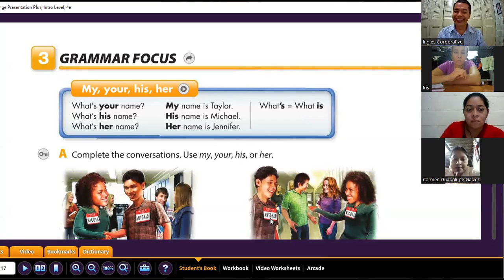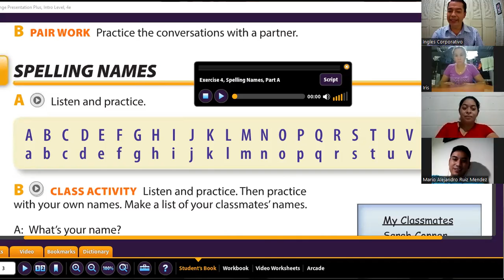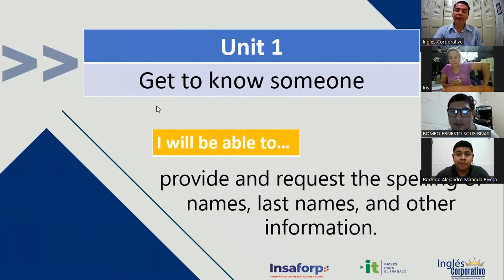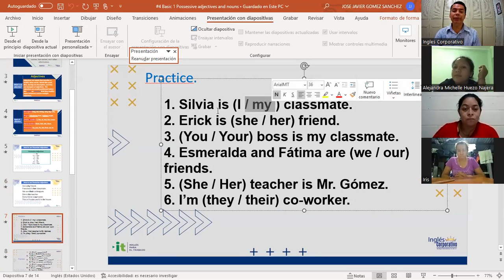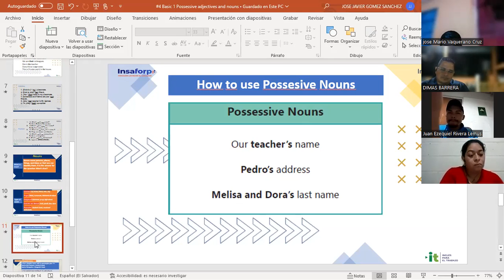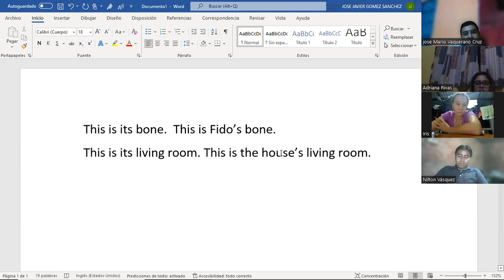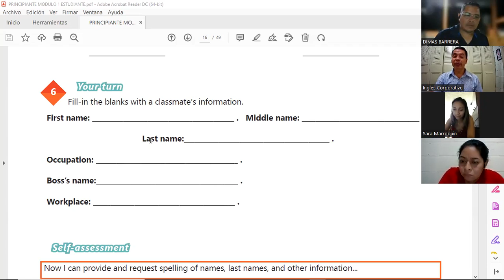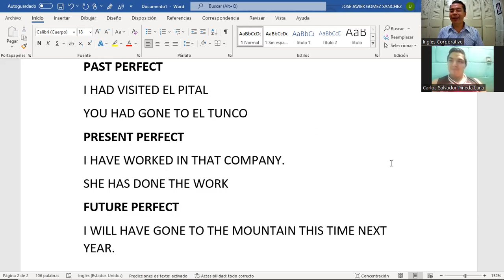Inglés Corporativo- 25-08-2022 - Possessive adjectives and nouns